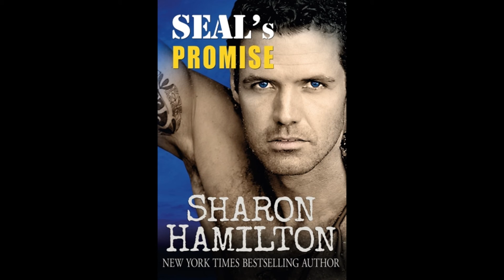"SEAL's Promise" by Sharon Hamilton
New York Times and USA Today bestselling author Sharon Hamilton launches book #8 in the SEAL Brotherhood Series," SEAL's Promise". Available Now! Narrated by the Pirate Storyteller J.D. Hart.